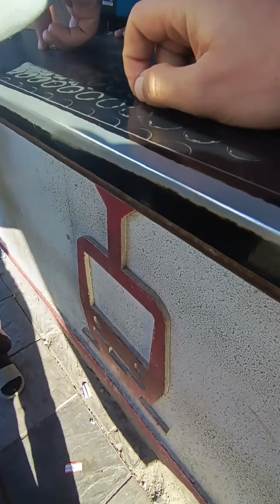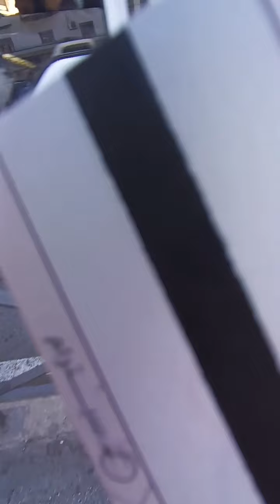وهران اليوم وسط المدينة 29 11 2023 Oran aujourd'hui café royal oran boulevard de la soummam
café royal oran وهران الباهيه